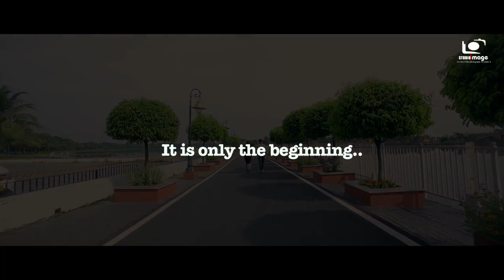Our Prewedding ✨🌸🧿 2022| Tanmoy& Sanjana ​⁠@TanmoySanjana